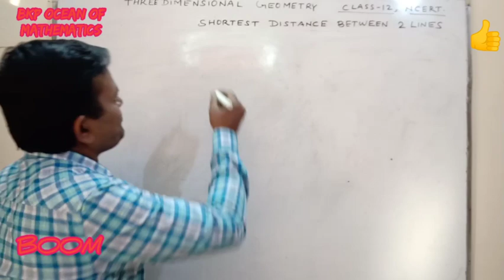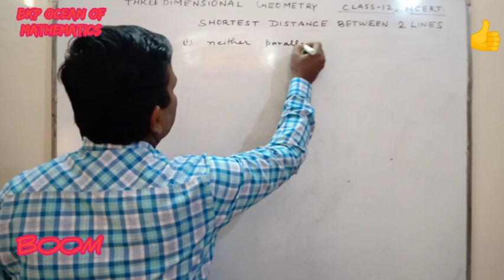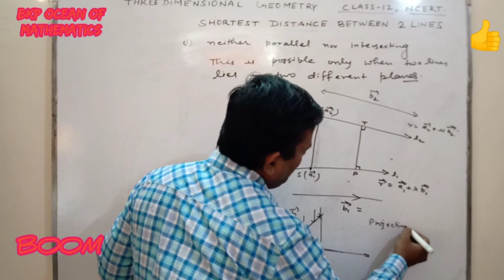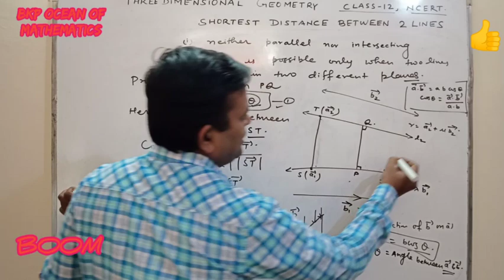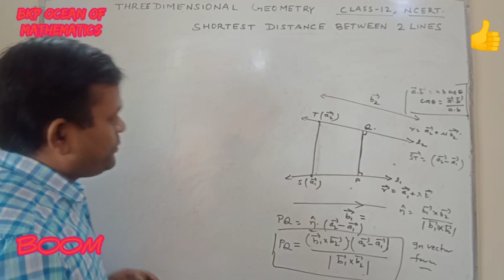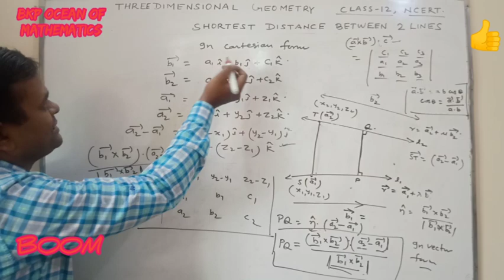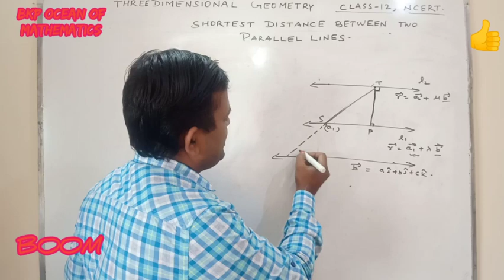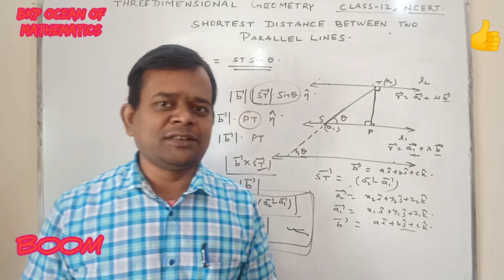SHORTEST DISTANCE BETWEEN TWO LINES II 3D GEOMETRY II CLASS 12 II NCERT II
IN THIS VIDEO I HAVE DERIVED HOW TO FIND SHORTEST DISTANCE BETWEEN TWO LINES WHEN THEY ARE NEITHER PARALLEL NOR INTERSECTING II KEEP LEARNING WITH ENJOYING II
THIS VIDEO IS VERY BENEFICIAL FOR CLASS 12TH STUDENTS. AFTER WATCHING EVERYONE CAN UNDERSTAND EASILY AND ABLE TO FIND THE SHORTEST DISTANCE BETWEEN TWO LINES WHEN THEY ARE NOT LYING IN SAME PLANE.

Link for
Equation of a straight line in 3d geometry

Link for
Solution of ex 11.1 in 3d geometry